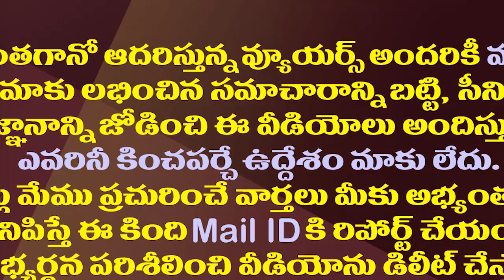ఒకే ఒక్క జగన్ నిర్ణయంతో మలుపు తిరిగిన రథం రాజకీయం| Chariot Politics Turn Around With Jagan Decision